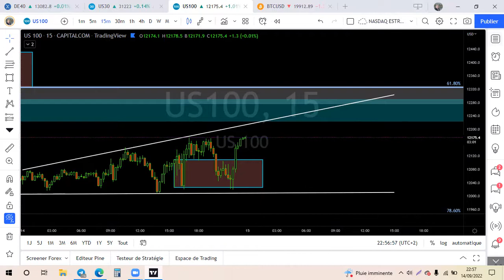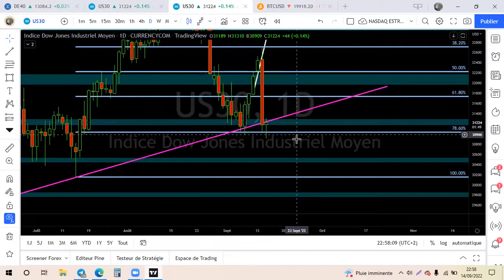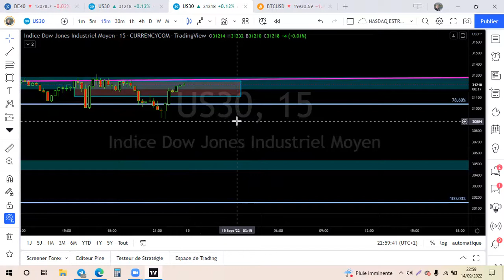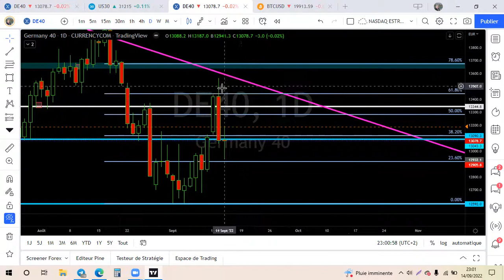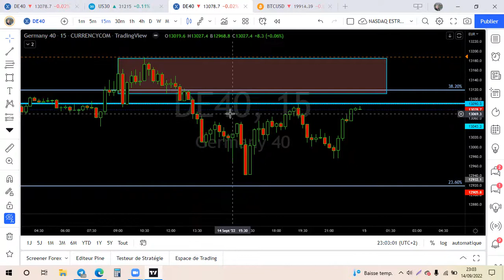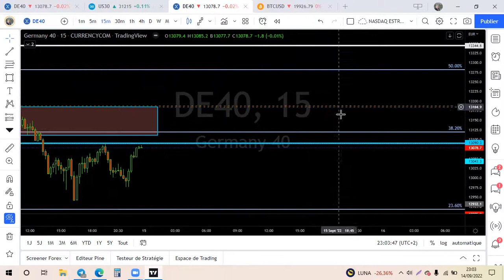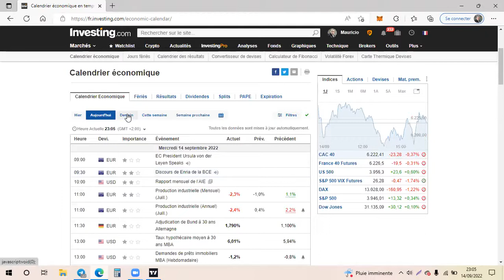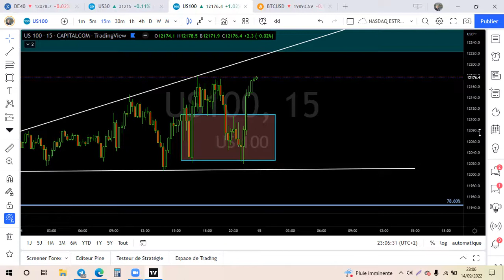ANALYSE DU 15092022